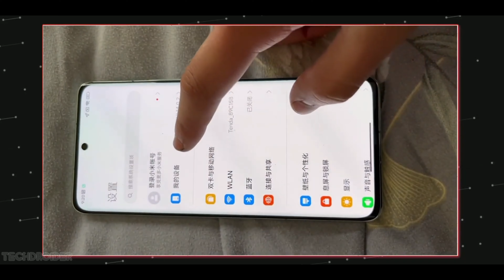Xiaomi 13 - Bringt Leica wirklich den Erfolg?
Xiaomi stellt mit dem Xiaomi 13 und Xiaomi 13 Pro seine neuen Smartphones für das Jahr 2023 vor. Aber ist das Xiaomi 13 Pro wirklich genug um sich gegen die Konkurrenz von Apple, Samsung und anderen Herstellern durchzusetzen?

📰 WEBSEITE – Alle Links und News für euch ▼